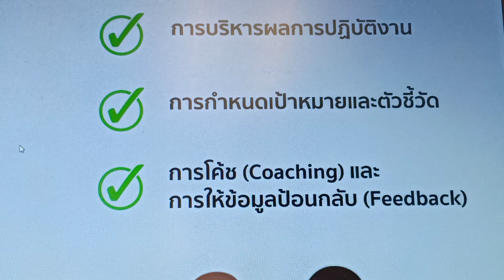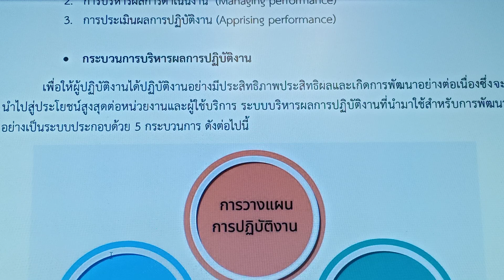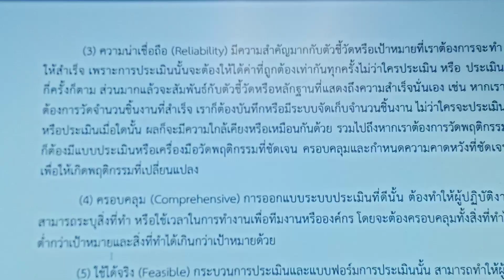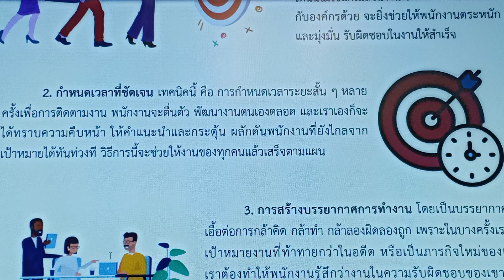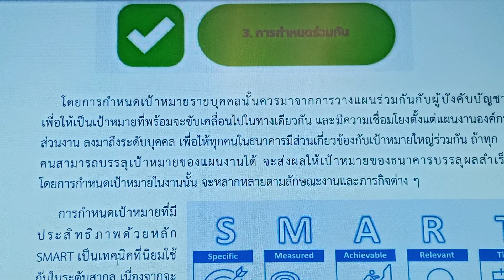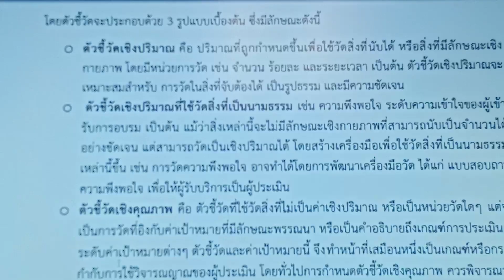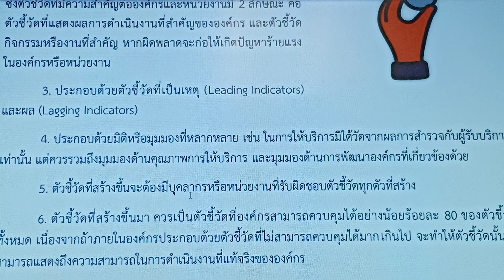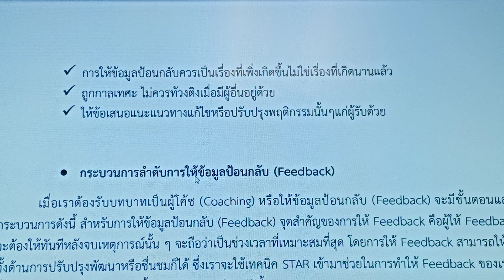เอกสารการเรียนรู้การบริหารผลการปฏิบัติงาน(ไม่สมบูรณ์)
การบริหารจัดการผลการปฏิบัติงาน
เพลงฉ่อย เพลงพื้นบ้าน
เล่าขานตำนานควายฟิตกับโคกนารั้งรกหญ้า แต่การบริหารจัดการ ผลการปฏิบัติงานเพื่อตำนานของพนักงานพนักงานที่สู้ไม่ถอยคึกดังควายเขาเดียว กับผลของงานที่บริการประชาชนคนไทย